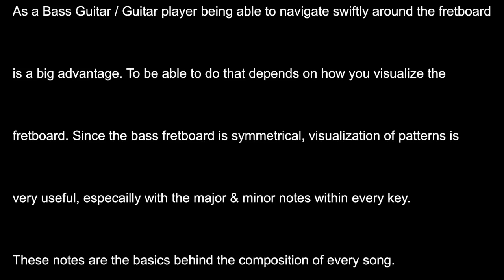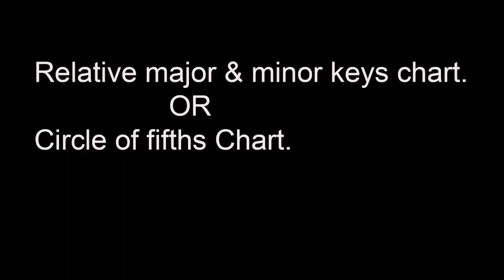Simple|| Bass Guitar|| Patterns|| that will change your fretboard life for good.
Visualizing the fretboard in shapes & patterns helps musicians to move swiftly and play well.
This video gives you a fair idea about minor & major chords within all keys with simple patterns also knowledge about circle fifth/relative minor & major keys concept & understanding.

Licensed: All rights reserve @ Caleb Yeboah TV.
Note: Unauthorized upload of this video unto any YouTube channel is prohibited. (C) 2020.